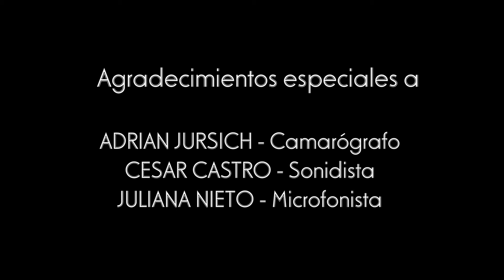Ikaro Valderrama - Soy de agua / Я вода